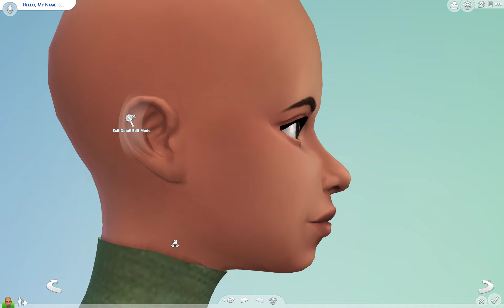Making a new CC sim